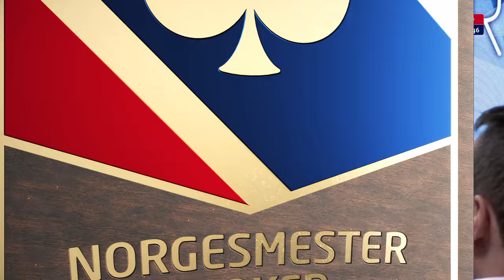POKERNM24: Linni Meister deltar i Norgesmesterskapet i Poker